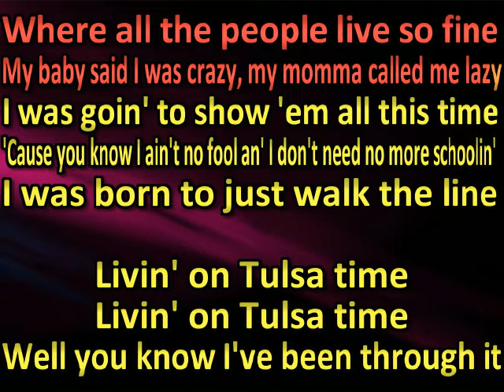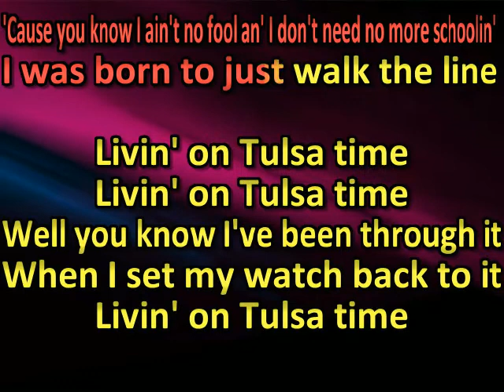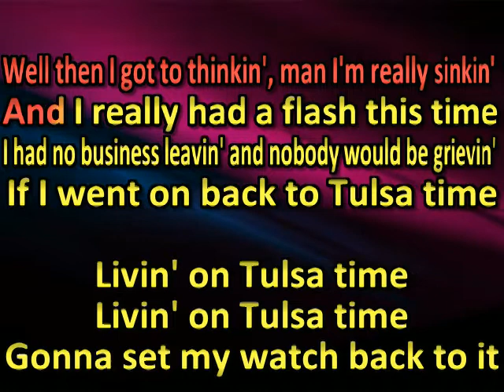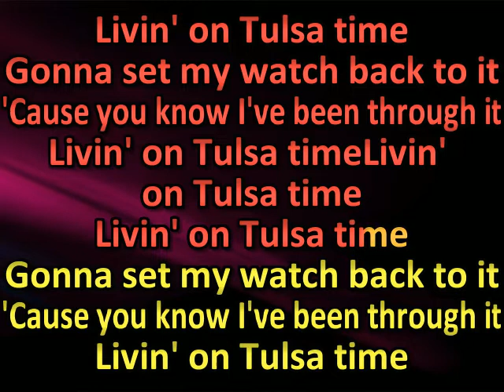billy ray cyrus (feat. Joe Perry) Tulsa Time (karaoke) (by request)